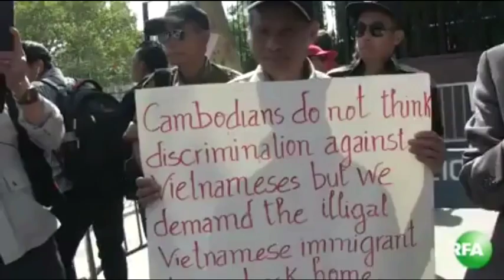RFA&VOA ខ្មែរអាមេរិចកាំងធ្វើបាតុកម្មនៅមុខអង្គការសហប្រជាជាតិ វត្តមានហ៊ុន សែន ចូលរួមប្រជំុ